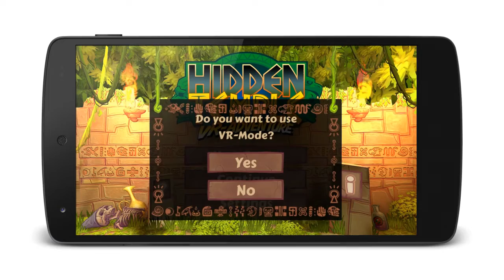Hidden Temple - VR Adventure Tutorial: How to play with your Android Phone and Google Cardboard!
▶ Enjoy the ultimate Virtual Reality Experience: We show you how to play Hidden Temple - VR Adventure with your Android Phone on Google Cardboard!